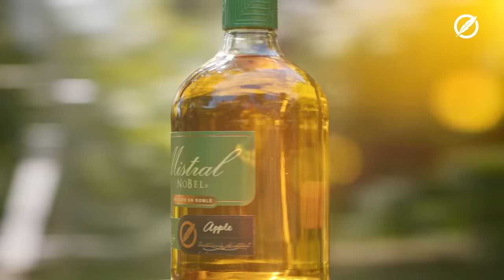Mistral Blends, para esos momentos añejados en Roble.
Hay momentos intensos, refrescantes y dulces. Prueba el nuevo Mistral Nobel Honey, la nueva amistad entre Mistral y la miel.